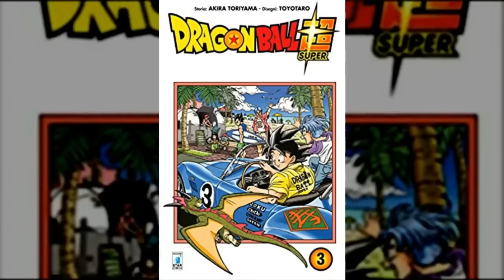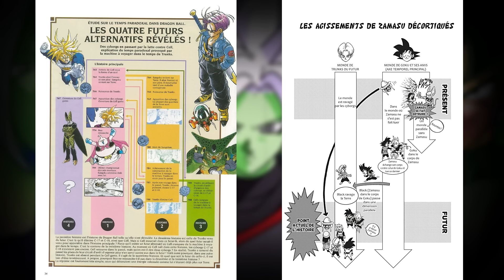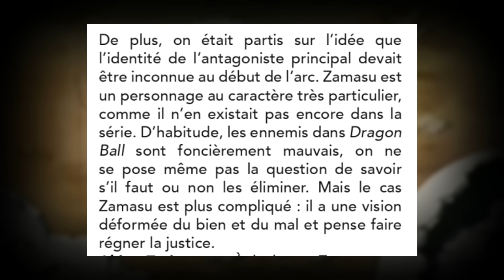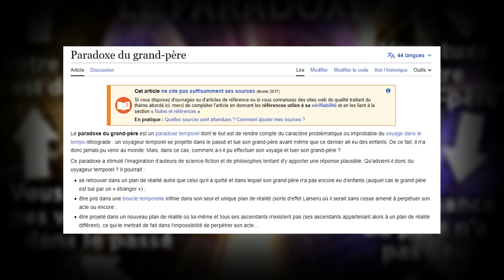L'ARC BLACK GOKU RÉSUMÉ (manga)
👍Hello tout le monde, aujourd'hui petite vidéo consacré à dragon ball